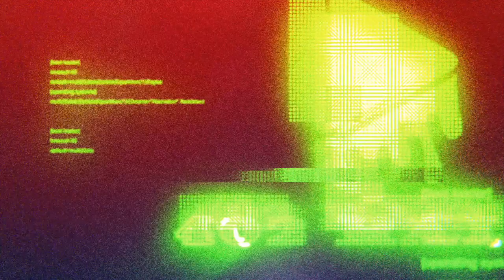WARZONE Verdansk The Last Montage 👀